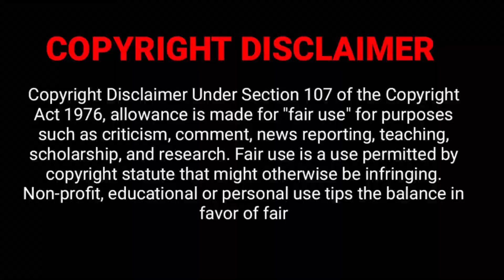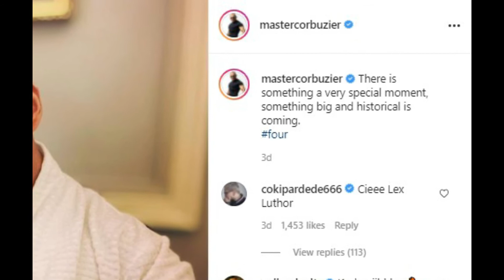Spiderman No way Home reshoot, Black panther set photo, Namora cast, Blue Beetle lead role/IN HINDI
Marvel and DC news, like Spiderman No way Home reshoot, Black panther set photo, Namora cast, Blue Beetle lead role and to know more watch till the end.